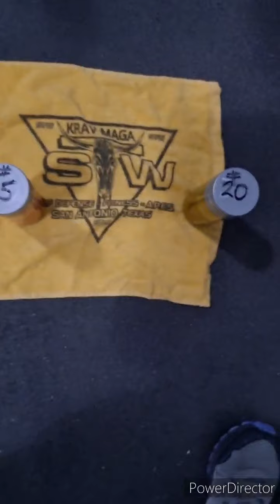KICKBOXING CLASS Jugos La Tortuga